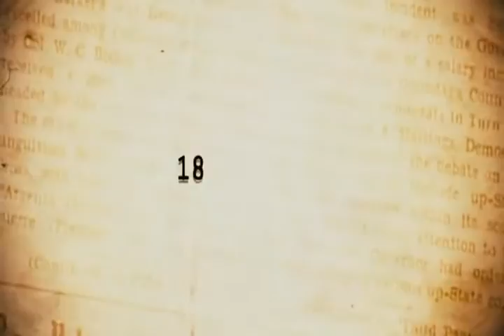Rustam movie Trailer Akshay kumar